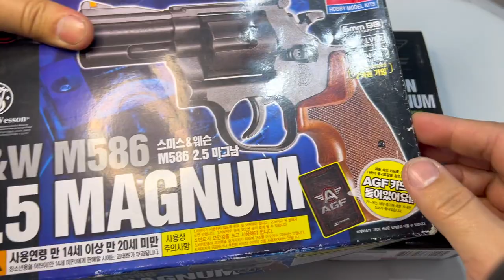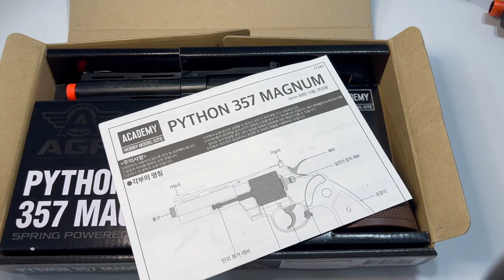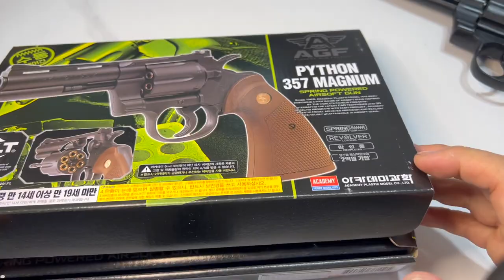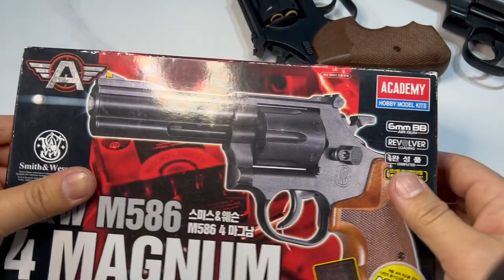[황스TV] 아카데미 콜트 파이슨 357 메그넘 BB AIR SOFT GUN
진작에 사두고 영상찍는 다는  것이 늦어졌군요.

설명필요없는 국내유일의 리볼버 권총 중의 하나인 아카데미의  탄피 재현된

비비건 중에 두번째 나온  파이슨 입니다. 말그림 매달도  재현 되었고 외관은

매우 아름답습니다...만 색상이 좀 마음에 안들긴 하네요.
작동도 괜찬을 줄 알았으나. 단점이 좀 있습니다.

영상 길지만  자잘한 볼것들이 있으니 재미있게 봐주시면 감사하겠습니다.